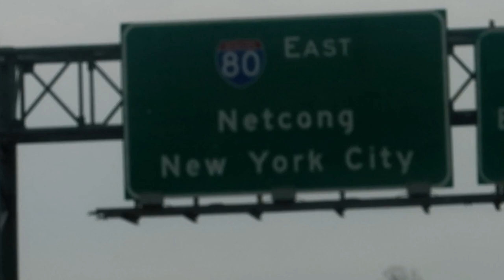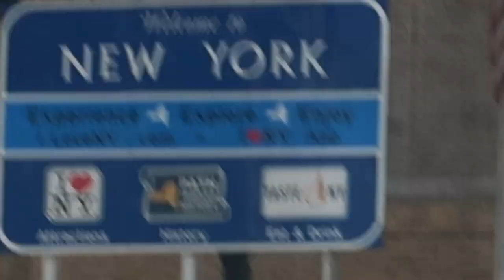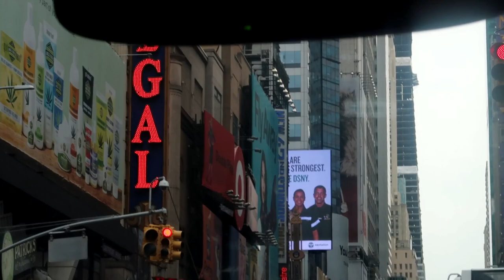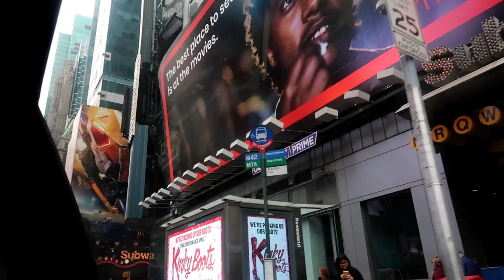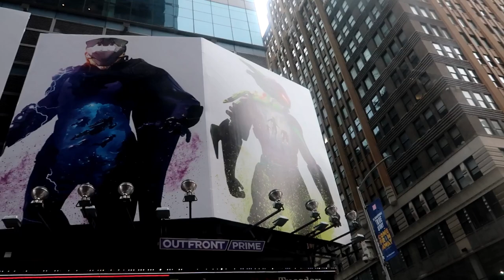Road Trip from Chicago to New York